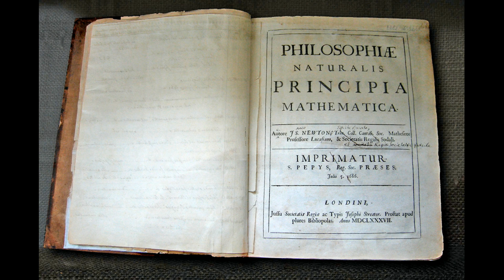Isaac Newton - Cambridge, England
The legend is that Newton was hit on the head by an apple falling from a tree?  Is that actually true?  Where was the tree?  Does it have any offspring? We find some answers in Cambridge, England.